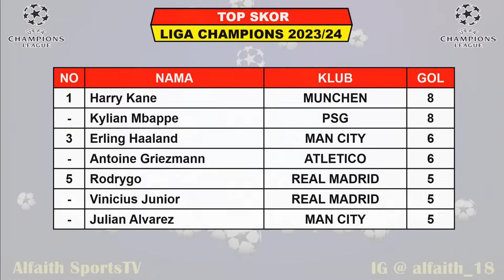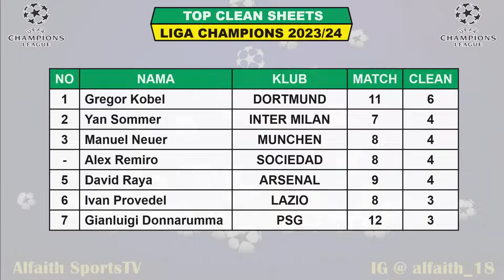Hasil Semifinal Liga Champions Tadi Malam ~ PSG vs DORTMUND ~ UCL 2024 Semifinal Leg 2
Hasil Semifinal Liga Champions
Hasil PSG vs Dortmund

Berikut Hasil 4 Besar Liga Champions 2023/24 Serta Daftar Klasemen, Top Skor, Top Assist Dan Top Clean Sheets

Hasil 4 Besar Liga Champions Leg 2 Rabu 8 Mei 2024 Live Apk Video / SCTV
PSG VS DORTMUND

Jadwal 4 Besar Liga Champions Leg 2 Rabu 9 Mei 2024 Live Apk Video / SCTV
REAL MADRID VS MUNCHEN

Hasil 4 Besar Liga Champions Leg 1 Rabu 1 Mei 2024 Live Apk Video / SCTV
MUNCHEN VS REAL MADRID 2-2

Jadwal 4 Besar Liga Champions Leg 1 Kamis 2 Mei 2024 Live Apk Video / SCTV
DORTMUND VS PSG 0-1

Pertandingan Liga Champions Juga Dapat Disaksikan Di :
SCTV
Champions TV 1 2 & 3
Aplikasi Vidio

FANSPAGE FACEBOOK : Alfaith Sports
Track:

Manchester City Juara Liga Champions 2023
UCL 2023/2024
UEFA Champions League 4 Besar
Jadwal Liga Champions 2023 8 Besar
Jadwal Liga Champions 2023 Pekan Ke 6
Drawing Grup UEFA Champions League